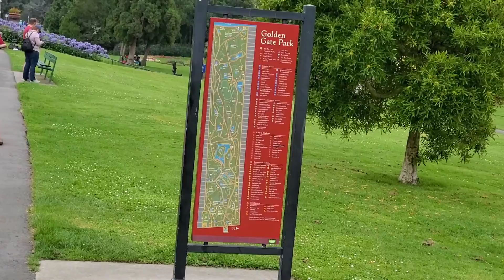sf🌈 August 2021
synthesize me
space lady